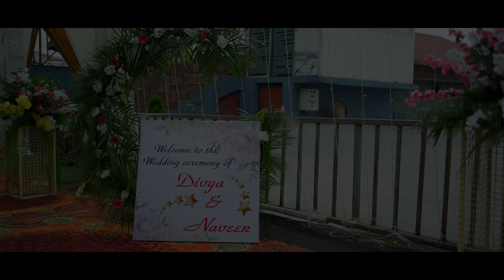Divya + Naveen !! Himachal Wedding !! Solan & Shimla !! Latest 2022 !! sonu portraits Ph. 7018603881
Wedding // prewedding// himachal wedding // latest wedding 2022 //